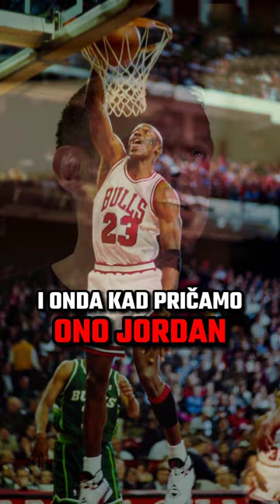Zacrtao sam da ću dati 10 trojki zaredom na treningu, to je trajalo 3h!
Kada odrasteš na pričama o Žućku, Kići, Praji, Moki, Saletu, Bodirogi, Divcu i drugim legendama, onda ne možeš da ostaneš ravnodušan prema toj neodoljivoj igri pod obručima.
Ljubav prema narandžastoj lopti je zapisana u DNK kodu naše nacije. Klinci od davnina sanjaju sveti dres i reprezentativni poziv, a samo najbolji su uspevaju da dožive svoja maštanja iz detinjstva.
Ispred zgrade, na oronulom košu, do kasnih sati se pikao taj basket sa željom da jednog dana put dovede do legendarnih balkona
Košarka u Srbiji je uvek bila više od igre, a reprezentacija nešto sasvim posebno.
Željko Rebrača, Milan Gurović, Miroslav Muta Nikolić, Miroslav Raduljica, Stefan Marković i Stefan Birčević su bili deo našeg projekta i ispričali priču o svetom dresu, emociji prema košarci, kao i uspesima koji će zauvek biti zapisani u istoriji.
„Da vratimo košarku na pravo mesto“ je dokumentarni filim Meridian sporta koji prožima vreme od 1995. godine pa sve do danas i opisuje kako su stasavale šampionske generacije.
Posvećenost, naporan rad, ljubav prema košarci i timski duh su bili neizostavni začini najukusnijeg specijaliteta pod nazivom košarkaška reprezentacija Srbije.

Kompanija Meridianbet se zahvaljuje svim učesnicima u ovom projektu i ovim putem najavljuje da će u 2024. godini renovirati više od 100 koševa širom Srbije.

DA VRATIMO KOŠARKU NA PRAVO MESTO!